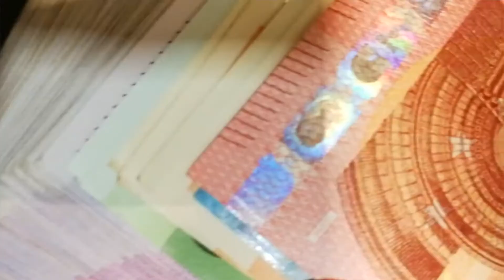Otra mirada: Sobrevivir a la trata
En el siguiente vídeo, Félix Durán, jefe del grupo de Trata de Seres Humanos de la Unidad Central Operativa de la Guardia Civil, nos cuenta su experiencia personal con una niña nigeriana víctima de la trata.